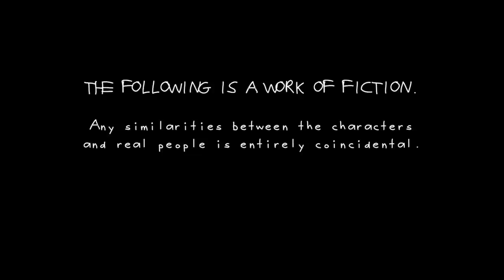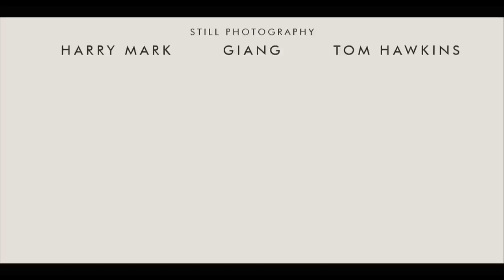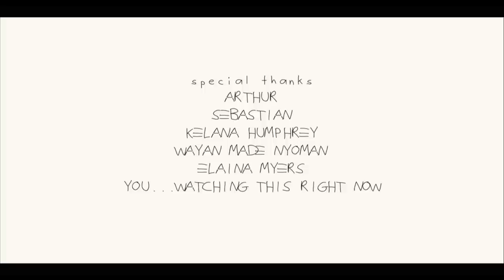A Week Up West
Deus Bali is proud to present The Temple Rat's latest creation - A Week Up West.

Noosa longboarder Harrison Roach keeps falling asleep while surfing. So
he travels with his shaper Thomas Bexon to a faraway island to try to build a board
that will cure his sleep surfing syndrome. But that’s just the beginning of their
adventure.

STARRING:
Harrison Roach, Thomas Bexon, Husni Ridhwan

CINEMATOGRAPHY:
Andre Cricket & Andy Gough

DIRECTED:
The Temple Rats

PRODUCED:
Dustin Humphrey

PHOTOGRAPHY:
Tom Hawkins, Harry Mark, Giang Alam Wardani

SCORE:
Black Rabbit George, Tijuana Cartel & Sons of the East